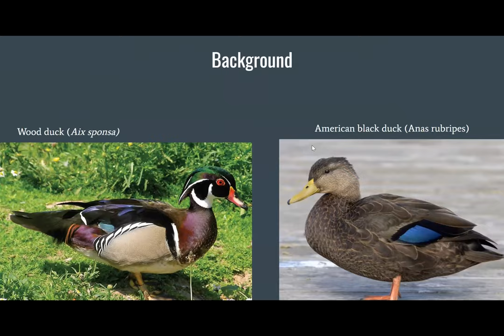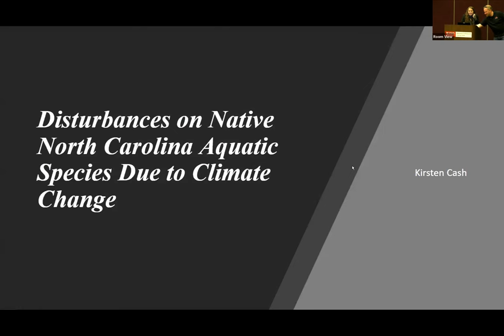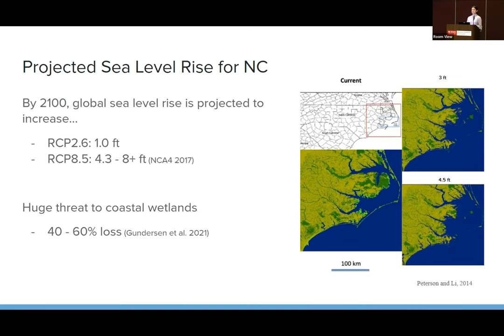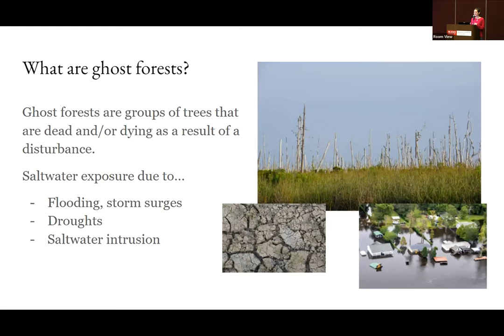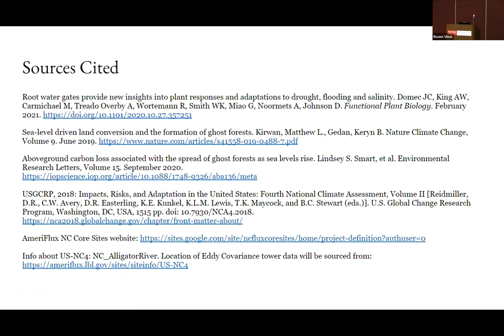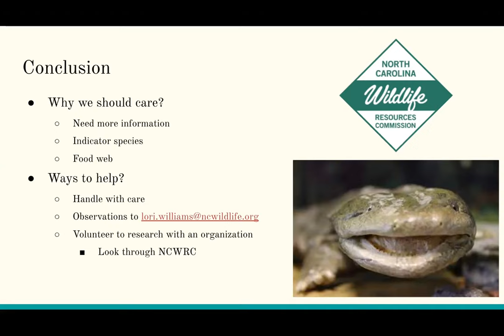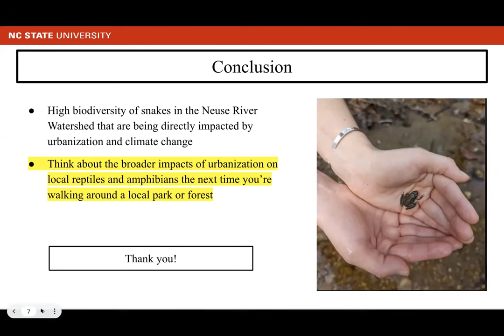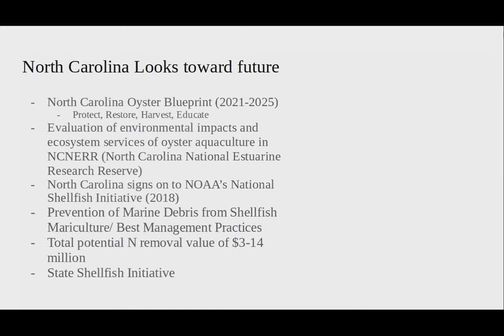Lightning Talks 2: Forest Water & Global Change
2022 NC WRRI Annual Conference:

Moderator: Katherine Martin, NC State University

Dewayne Holley
Kirsten Cash
Margaret Haney
Olivia Gregg
Cara Franceschini
Emily Oven
Mathilda Pflaeging